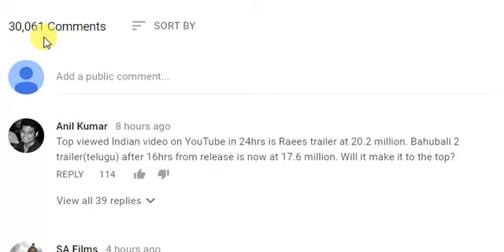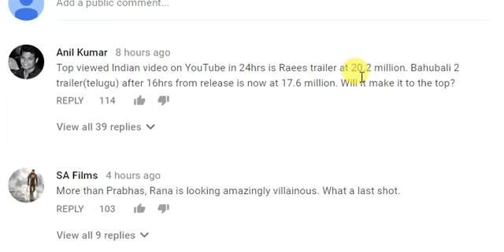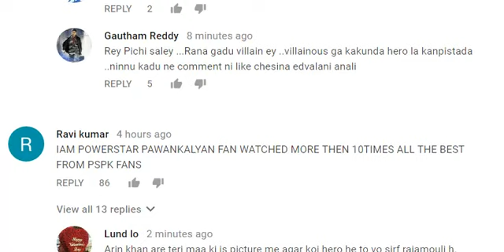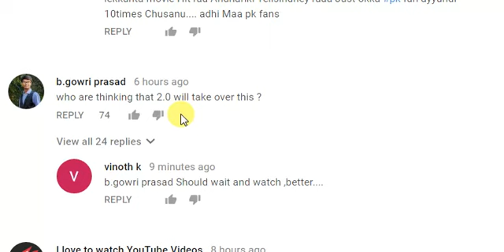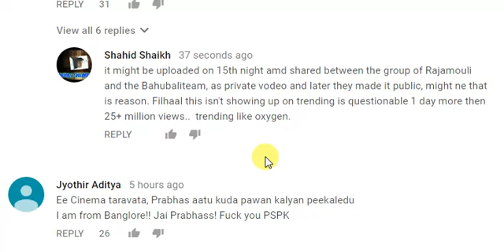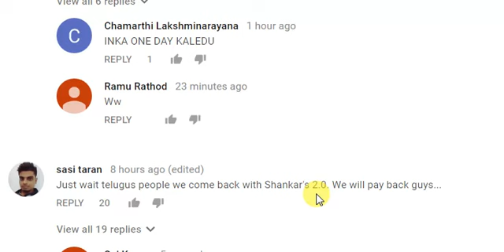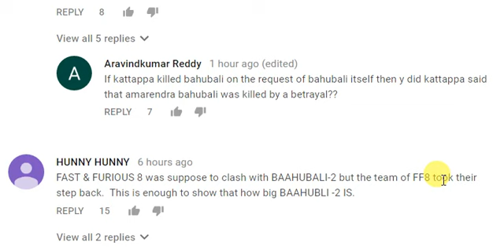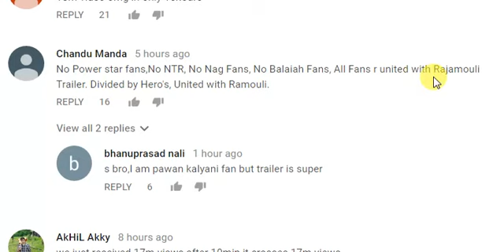Audience Reaction On Bahubali 2 Trailer